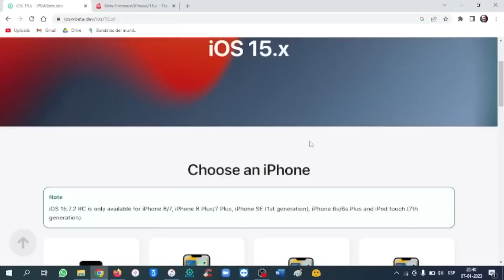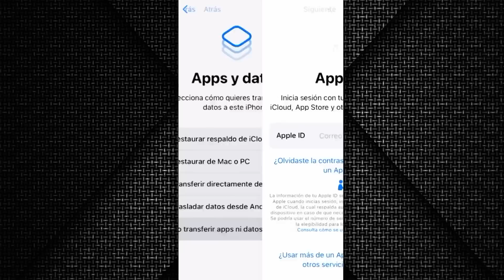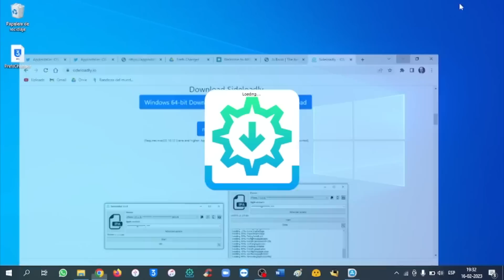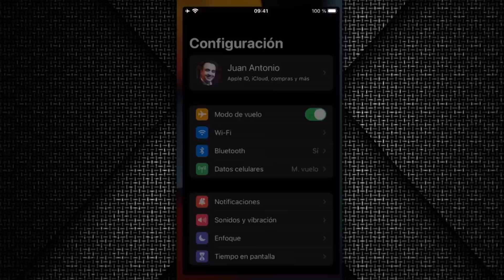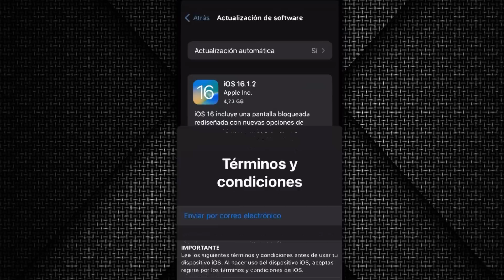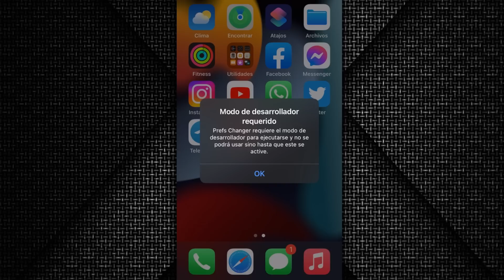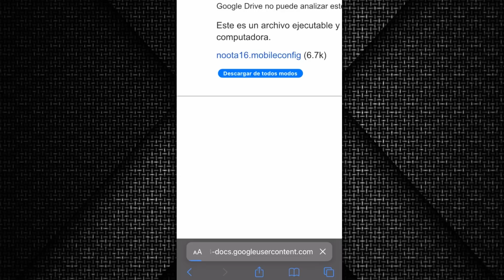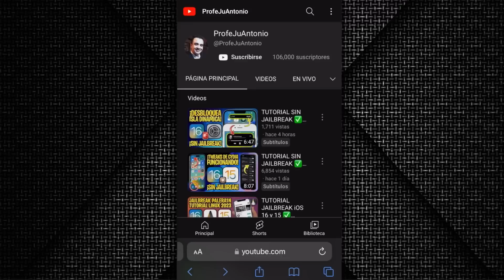TUTORIAL URGENTE ✅ NUEVO MÉTODO PARA INSTALAR iOS 16.1.2 o 15.7.1 NIVEL NOVATO (Perfil Delay OTA)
⚠️ YA NO FUNCIONA ESTE TUTORIAL.